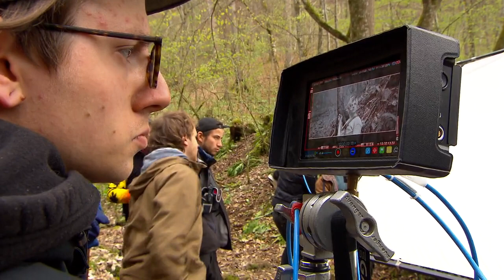Michael Joachim Heiss im TV Bericht zu den Dreharbeiten zu "Der Treue größter Akt"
Beitrag zur Neuverfilmung der Nibelungen Saga.
Die Legende wird aus der Sicht von Hagen (Heiss) erzählt der sich als oberste Aufgabe gesetzt hat Siegfried (David Schütter) zu beseitigen.
Der Plot spielt in der Gegenwart, jedoch mit traditioneller Sprache.

Produktion: Filmakademie Baden Württemberg (Ludwigsburg)
Produzent: Felix Fahle/Veith Unger
Regie: Adrian Goiginger
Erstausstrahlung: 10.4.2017